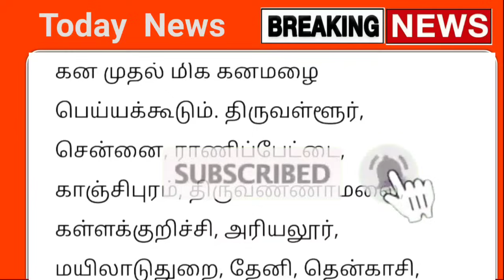புயல் காற்றுடன் 19 மாவட்டம் அடுத்த 3 மணி நேரம் கனமழை எச்சரிக்கை | rain weather report breaking news